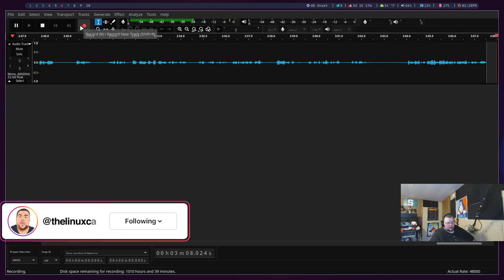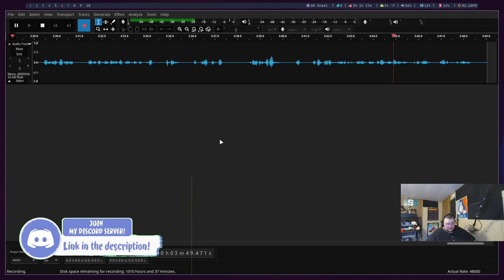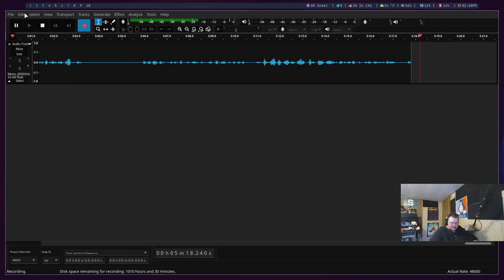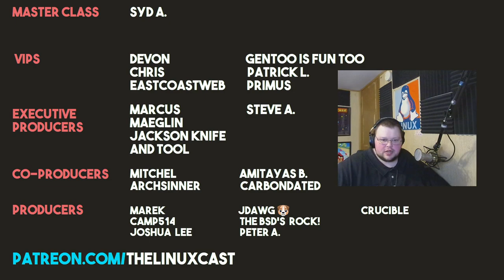Audacity VS Audacium: Is There Really Any Difference?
Today I talk about Audacium, a fork of Audacity. Just to note, I did not do a full audit of Audacium, so there may be underlying changes that I did not know about. As far as I can tell, what I say in the video is true.